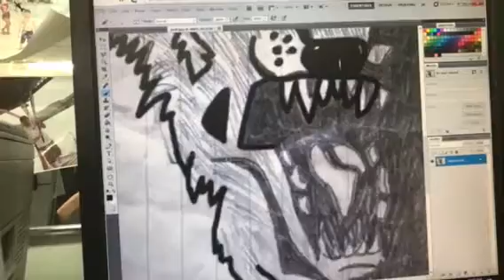Quick Tutorial of How to Draw digitally on Photoshop.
Those are for the people that want to know how to do draw things in photoshop digitally.